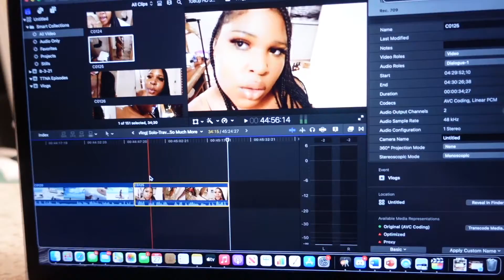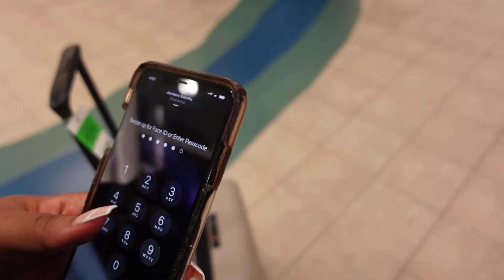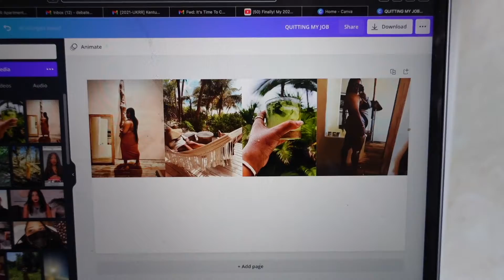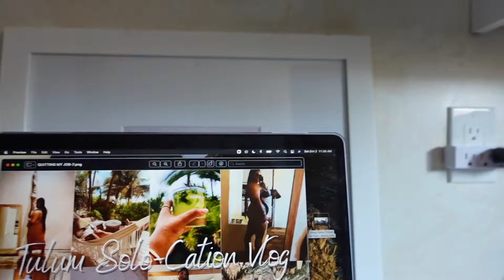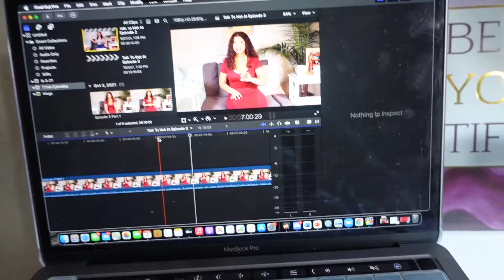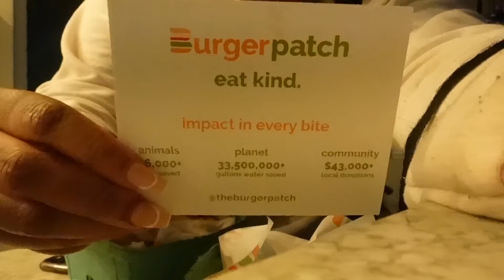Weekly Vlog| Quick Trip To Kentucky+Vegan For October+Editing Youtube Show+Feeling Out Of It+More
Hey y'all! Welcome back to another video! Really Trying to bring consistency back to my channel, I hope yay enjoy!

lashes from vivalabrisbeauty.com they are AMAZING YALL GO CHECK THEM OUT!